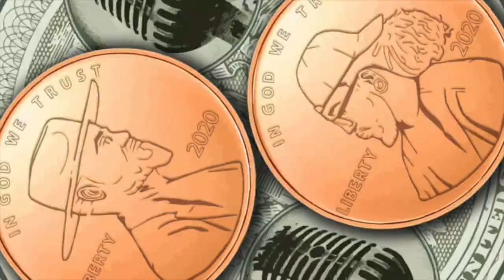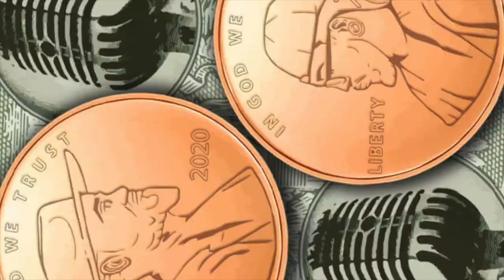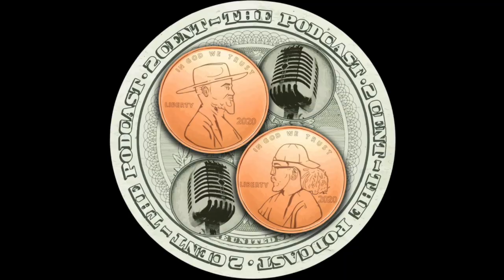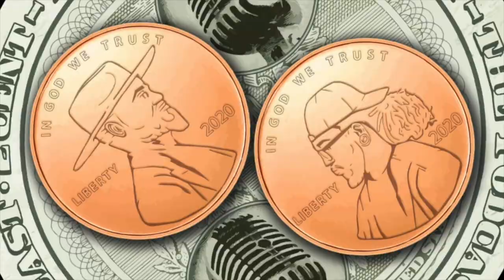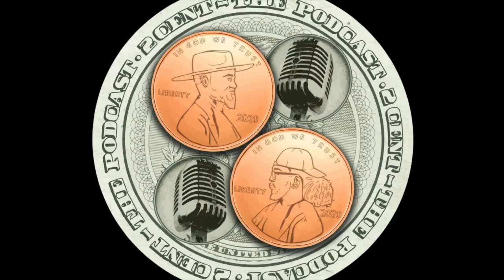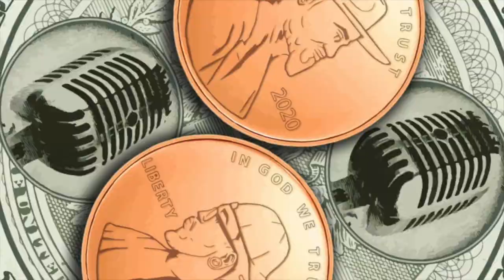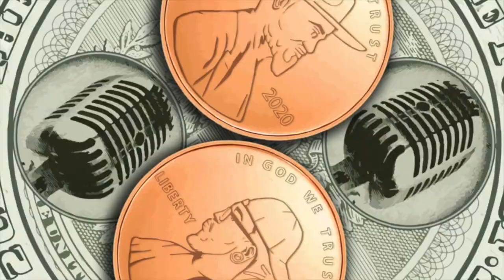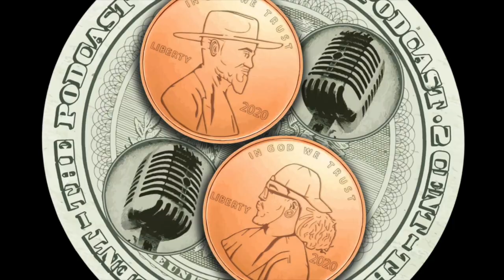2 Cent The Podcast EP.7 Women in Business Series Part 3.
This week for our third & final installment of the "Women in Business" series the guys sit down with Jelana Canfield of "Jelana BAKE SHOP" & Secorri Green  the "The Jewelprenuer", two local entrepreneurs located in Hillsboro,Oregon serving the greater Portland area.

Jelana Canfield
Jelana Bake Shop